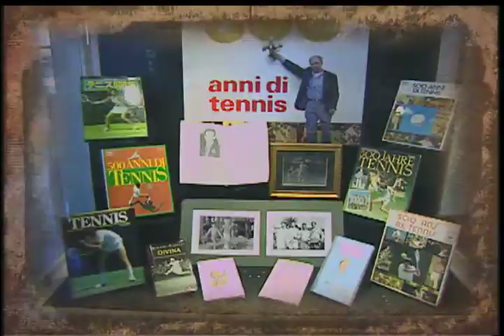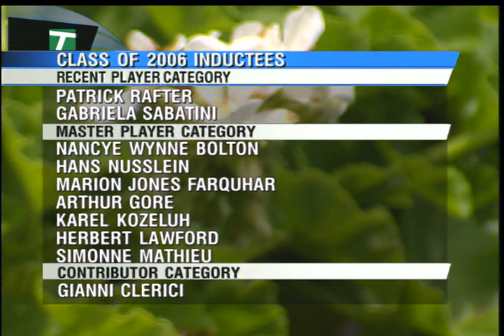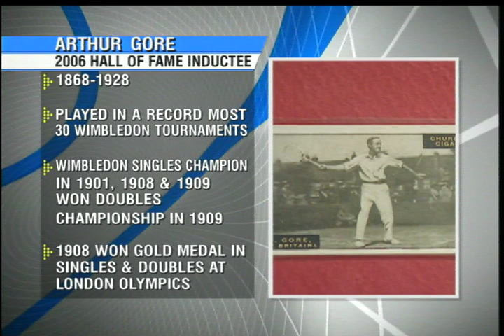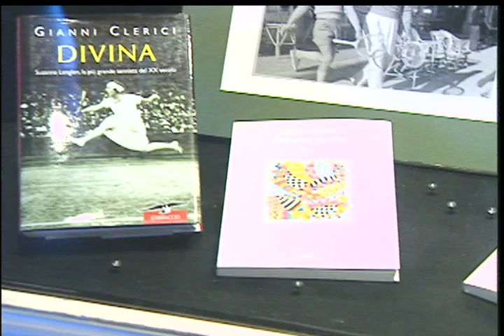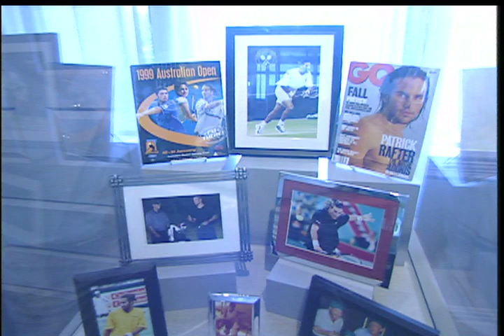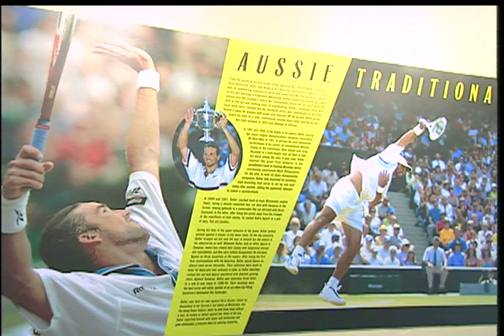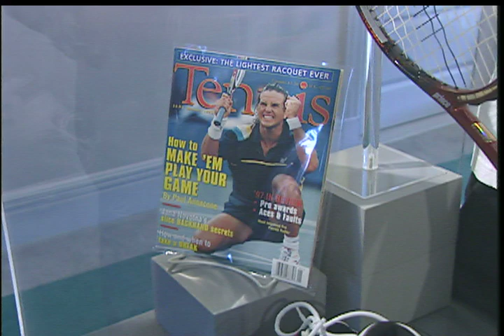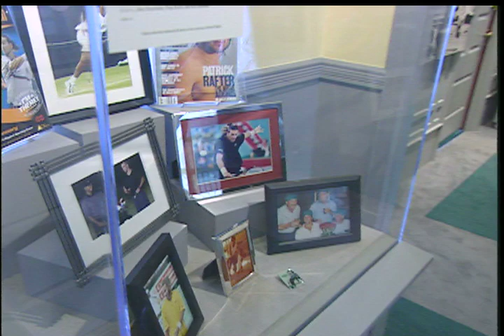Patrick Rafter, Gabriela Sabatini, International Tennis Hall of Fame Induction, 2006